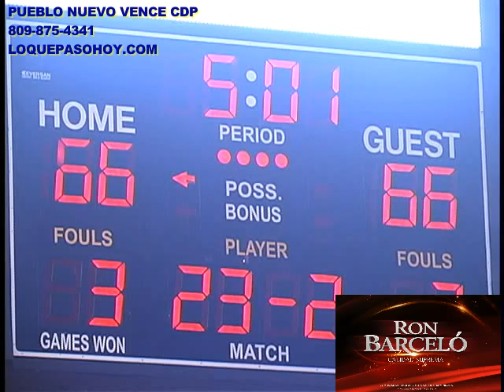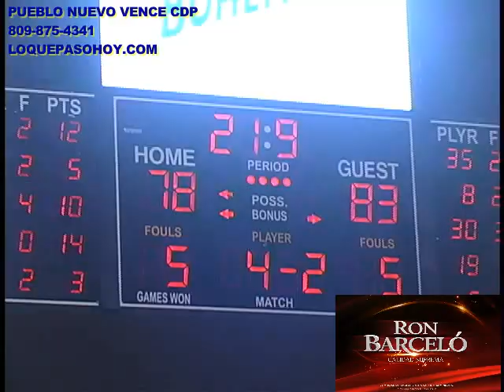PUEBLO NUEVO VENCE CDP 25315 XXXV BALONCESTO SANTIAGO